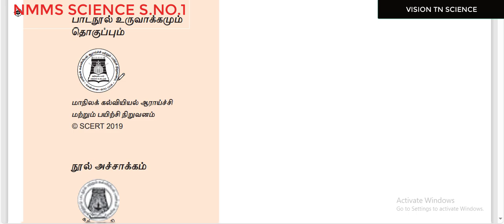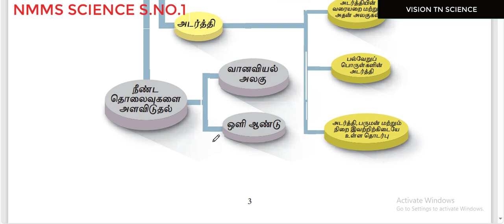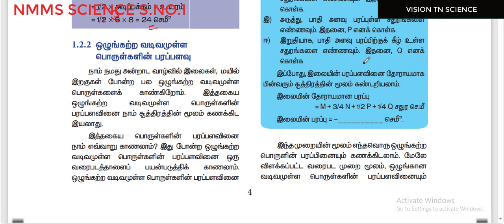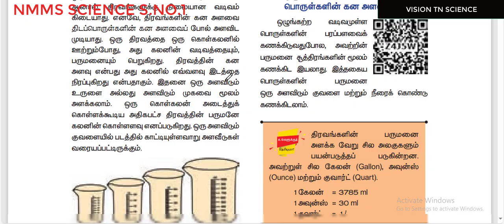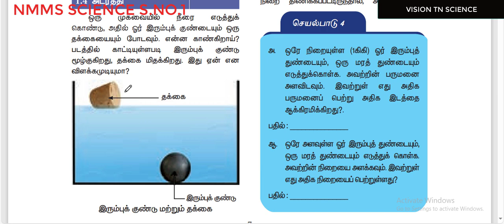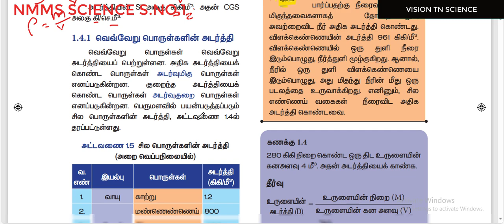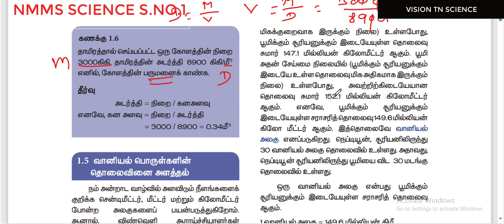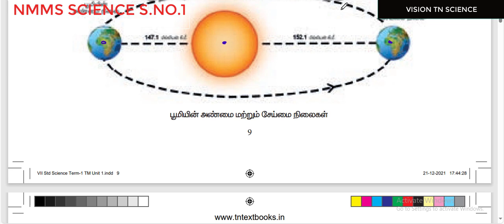NMMS EXAM CLASS 7 SCIENCE SAT PART - 1 MEASUREMENT FULL LESSON SAMACHEER KALVI SOLUTIONS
NMMS EXAM CLASS 7 SCIENCE SAT PART - 1  MEASUREMENT FULL LESSON SAMACHEER KALVI SOLUTIONS TERM 1 LESSON 1 SCIENCE CLASS 7
GROUP 4 TNPSC